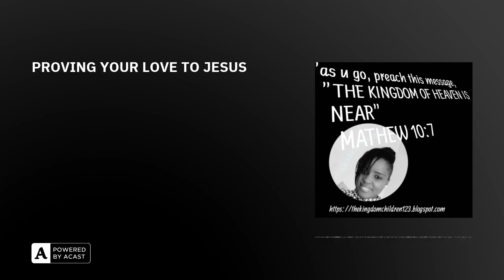PROVING YOUR LOVE TO JESUS